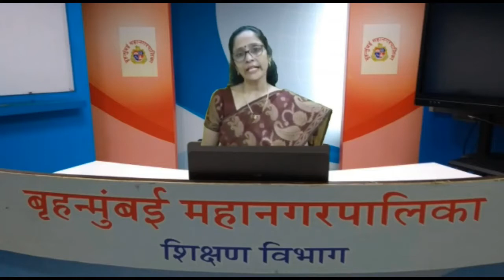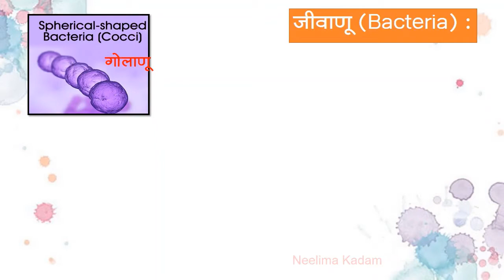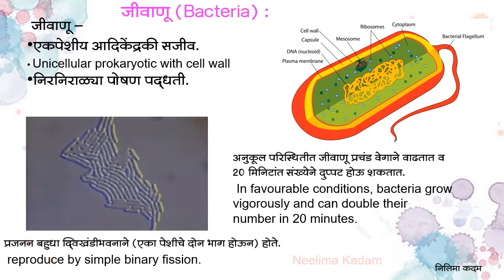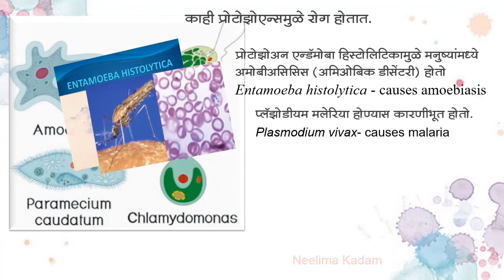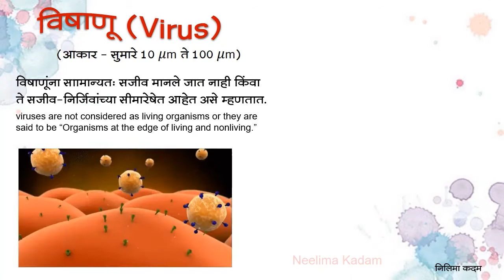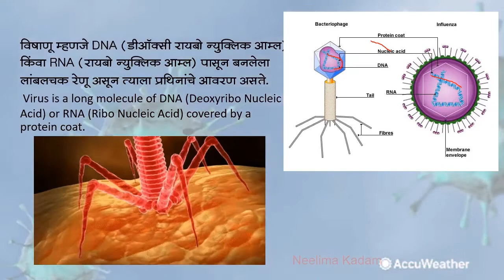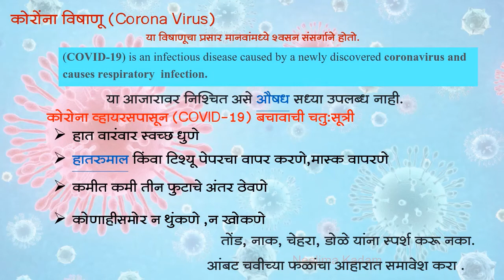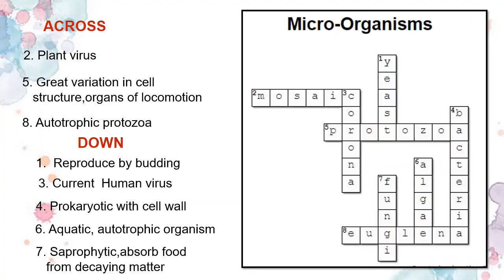BMC.VTC MAR_Std_ 8th Sub -Science - L 1 - Living World and Classification of Micro-organisms - II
१) विषाणूंची वैशिष्ट्ये लिहा.
२) पॅरामेशिअम व अमिबा यांची आकृती काढा.
३) आदिजीव गटातील सूक्ष्मजीवांची उदाहरणे लिहा.
४) कवकांचे प्रजनन कोणत्या पद्धतीने होते ?
५) सूक्ष्मजीवांचे मुख्य दोन गट कोणते ?

इयत्ता :-   आठवी
अध्ययन घटक :-  १. सजीव सृष्टी व सूक्ष्मजीवांचे वर्गीकरण - भाग २
साहित्य :-     PPT
 शिक्षक :-  श्रीम.नीलिमा कदम
Reloaded By - श्रीम.प्राची लुडबे